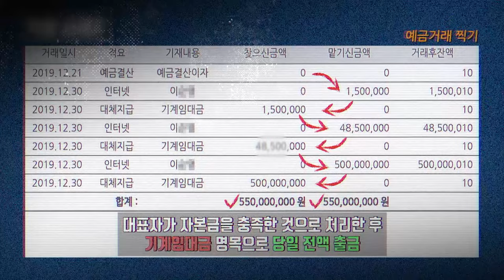경기도 공공건설 실태조사, 도민이 안심할 수 있는 건설 문화 만들기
경기도는 공공입찰 실태조사를 통해 건설사업자의 건설업 등록기준 충족여부를 조사하여 건실한 건설사업자만 공공입찰에 참여하도록 하고 있습니다.
건설업 등록기준이란? 건설산업기본법에 따라 건설사업자가 갖춰야 할 기본요건으로 기술능력(기술인), 자본금, 시설(사무실)․장비를 말하며, 이를 항상 충족해야 합니다.
공공입찰 실태조사를 통해 부실한 업체를 사전에 걸러내 건설공사의 안전사고를 예방하고 경기도 건설공사에 참여하는 건설사업자는 건실하다는 믿음과 건실한 사업자에게 더 많은 기회를 제공하기 위해 노력하고 있습니다.

건설사업자의 위법사항을 발견하시면
경기도 공익제보 핫라인 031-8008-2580
경기도 콜센터 120(5번)으로 제보하여 주시기 바랍니다.